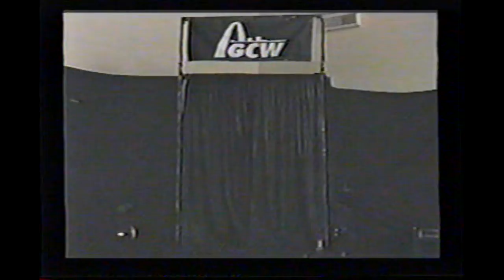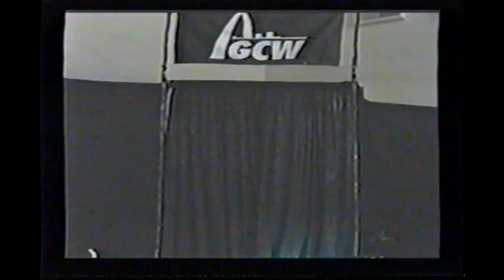Outkkast In Overland 8/23/02: Jynx Vs. Crocodile Kid